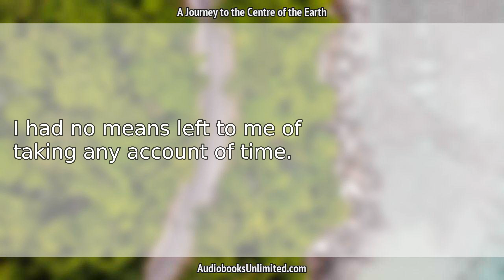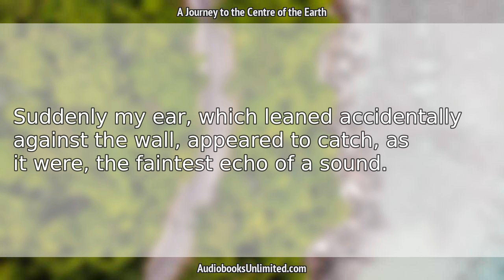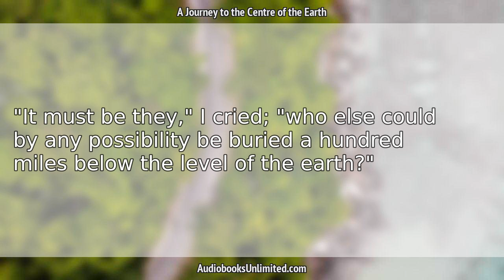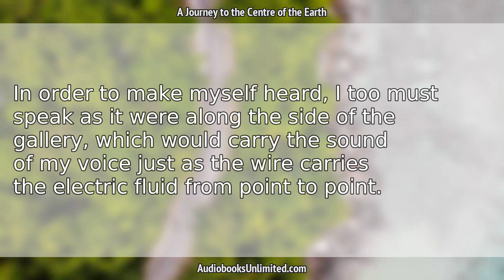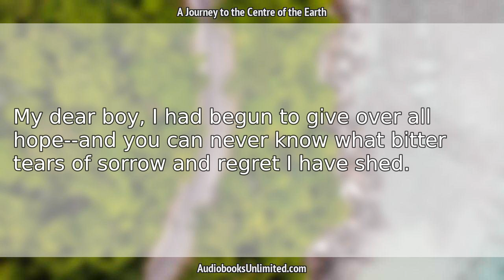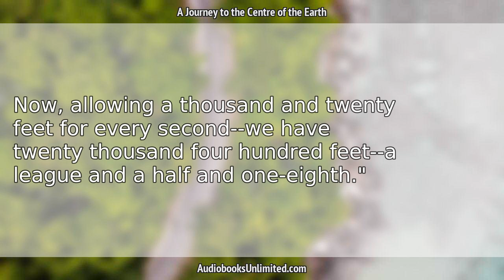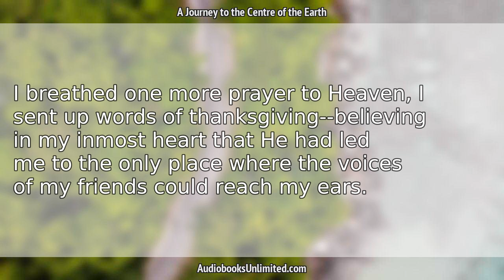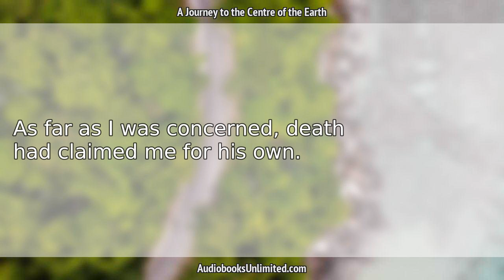A Journey to the Centre of the Earth Audiobook Chapter 25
A Journey to the Centre of the Earth Audiobook Chapter 25 with subtitles in English by Jules Verne. Free full length audiobook with text.